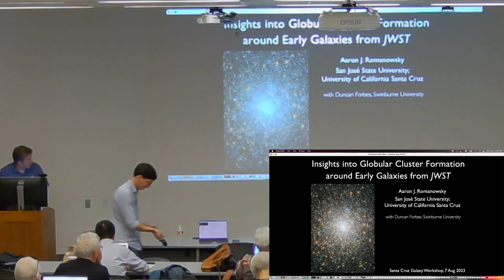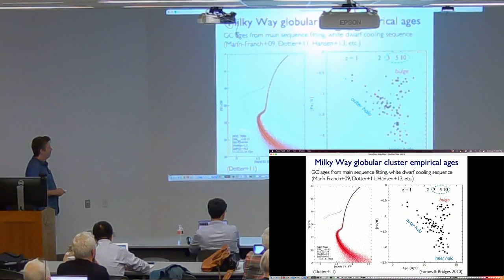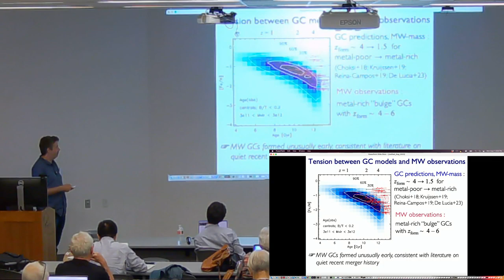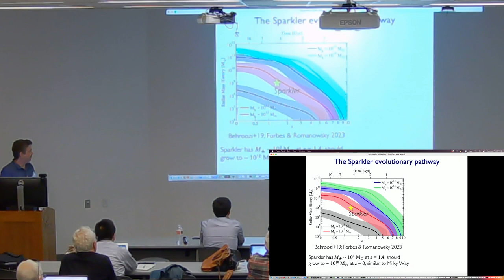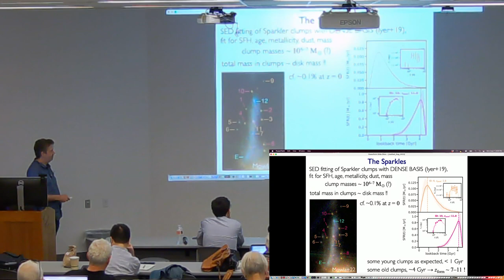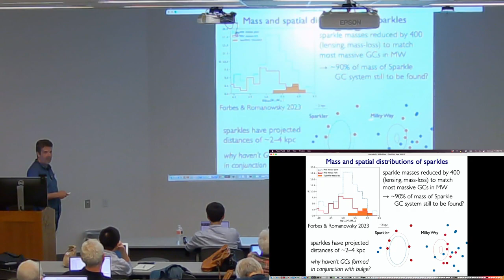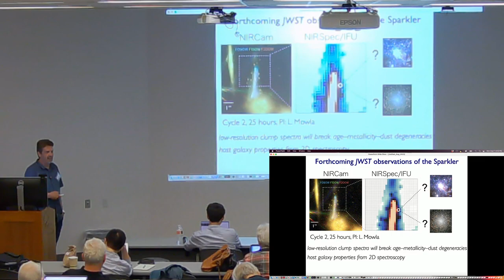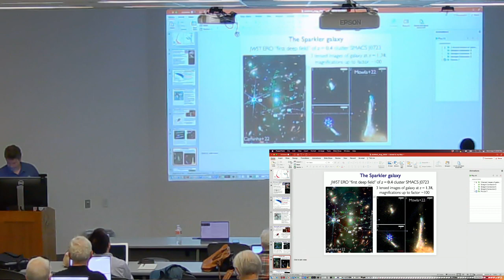2023 UCSC Galaxy Workshop Aaron Romanowsky: Insights into globular cluster formation around early...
Insights into globular cluster formation around early galaxies from JWST